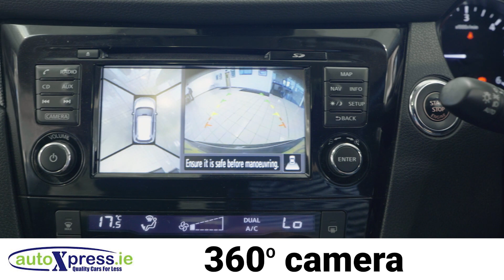AutoXpress 7 Seater Family S.U.V. sale !!!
AUTOXPRESS LIMERICK – THE HOME OF QUALITY USED UK IMPORT CARS IN IRELAND
Over the last eight years we have gained access to the best second hand cars available in the UK. At our modern showroom in Limerick, you will find a pristine selection of used cars for sale including the latest Audi, BMW, Ford, Land Rover, Nissan, Toyota and Volkswagen models. It doesn’t matter if it’s luxury or economy you’re after, we’ll have the car for you, with better spec, better condition and better prices than all the rest. What are you waiting for? Let us source your next used UK import car today.

Up to 15% Cheaper than Franchise Dealers
All Makes and Models Available
VRT Included in Price
Trade-ins Welcome
Full Service Histories
Warranty Included
Stock Replenished Daily
Affordable Finance Options
All Mileage Verified